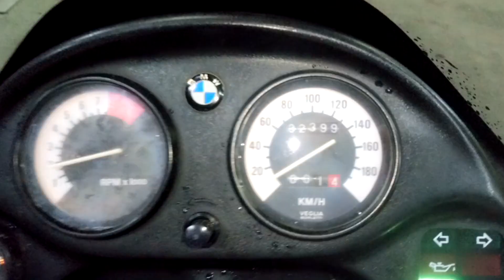BMW F650 1996г. art.0033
Номер рамы: WB1016107T0490033 Есть в аукционной статистике.